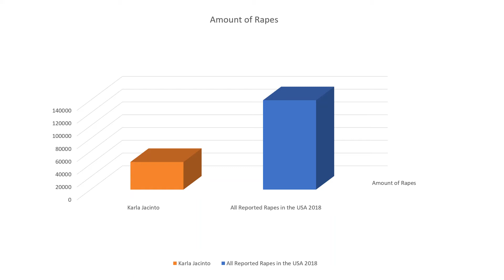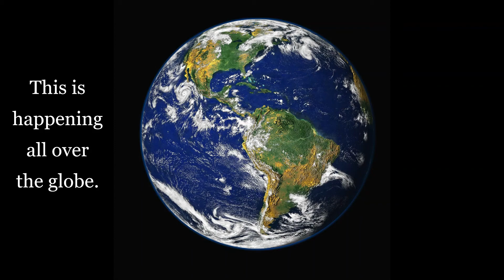SHE SURVIVED 43,200 RAPES AS A HUMAN TRAFFICKING VICTIM!!!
With an estimated 40 million human trafficking victims in the world it can be hard to hear the individual stories of survival and understand their pain. This one victims incredible journey into the world of sex trafficking started out much like others by being vulnerable. As she faced horrors unknown to many of us she tracked her abuse and tallied up the heartbreak as she endured more than 43,000 rapes starting at the age of 12.